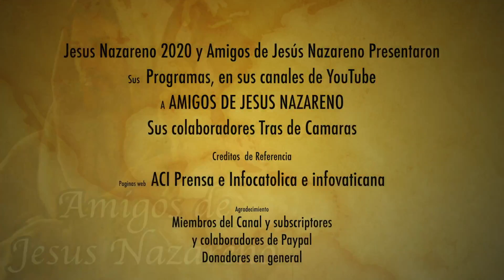Es oficial el secretario de Benedicto es expulsado del Vaticano por el Papa Francisco